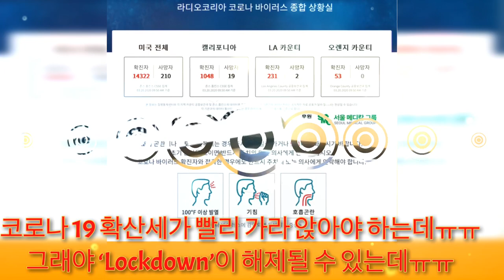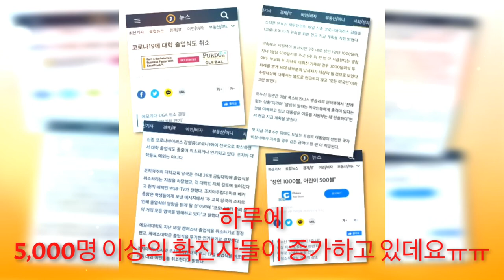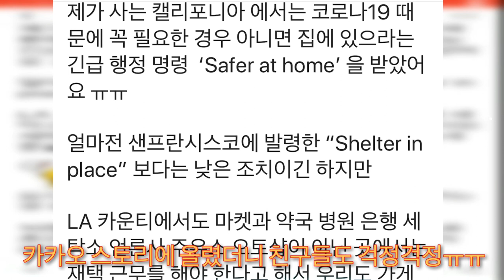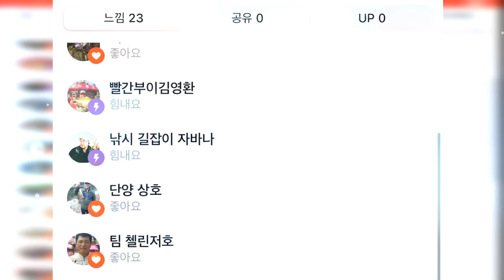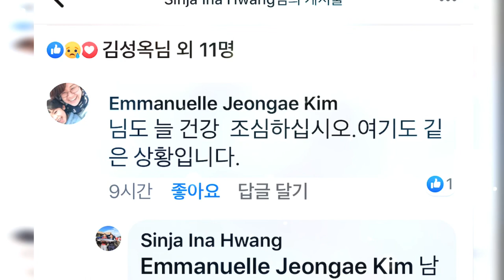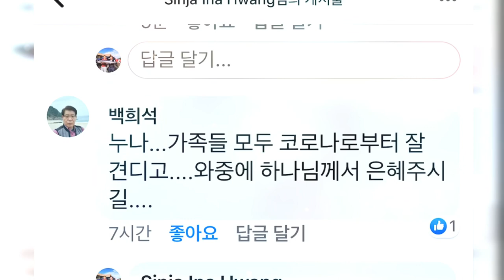Safer at Home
LA saferathome 자택대피령 Safer at Home(자택 대피령) LA CA

제가 사는 캘리포니아 에서는 코로나19 때문에 꼭 필요한 경우 아니면 집에 있으라는 긴급 행정 명령  ‘Safer at home’ 을 받았어요 ㅠㅠ

얼마전 샌프란시스코에 발령한 “Shelter in place” 보다는 낮은 조치이긴 하지만

LA 카운티에서도 마켓과 약국 병원 은행 세탁소 언론사 주유소 오토샵이 아닌 곳에서는 재택 근무를 해야 한다고 해서 우리도 가게 문을 닫았답니다 ㅠㅠ

음식점들도 포장해서 배달하고 픽업해 가는것 외에는 안되고~

10명 이상 모이는것도 안된다고 해서 스포츠피싱 랜딩들도 배 챠터 했던것들도 거의 모두 캔슬 해야 합니다 ㅠㅠ

꼭 필요하지 않은 외출도 자제하라고 해서 여기저기 예약했던것들도 모두 캔슬하고 집에 스테이 해야합니다ㅠㅠ

너무 급속히 전염되어 가는 코로나19 때문에 전 세계가 다 어려움을 겪고 있네요~!!! ㅠㅠ

LA 근처 저희 동네도 외출 자제 명령 후 일상이 많이 달라졌어요~

거리에 차량들도 완전히 줄었구요
마켓에서 계산할려고 기다리는 줄도 6피티를 유지하며 기다리고 있답니다ㅠㅠ

코로나 19 확산을 빨리막아 더이상 사망자가 나타나지 않고 모든 사람들이 정상 생활로 돌아가~ 이 사태가 빨리 종료 되기를 간절히 바라며 기도 드려 봅니다~!!!

꼭 필요한것들을 사러 마켓을 보고
아파서 병원에 가서 의사를 찾거나
꼭 먹어야하는 처방약을 타거나 사는것과 같이 필수적인 활동을 위한것은 집 밖에 나갈수 있다고 하네요~!!!

밖에 나가시면 꼭 지켜야 한데요 ***사회적 거리두기~!!!***
사람과 거리를 6피트 꼭 지켜서 있어야 하고 손은 생각날때마다~ 수시로 진짜 자주 닦아야 한다고 하네요~!!!

이글 보시는 모든분들
각자 코로나19 예방 수칙을 철저히 지키고~
건강하고 면역력 기를수 있는거 집에서 잘 만들어 해드시고
건강 잘 지켜서 슬기롭게 코로나19를 잘 이겨 나가 봅시다~!!!

힘내세요 여러분~!!! 파이팅~~

구독~!!!
좋아요~!!!